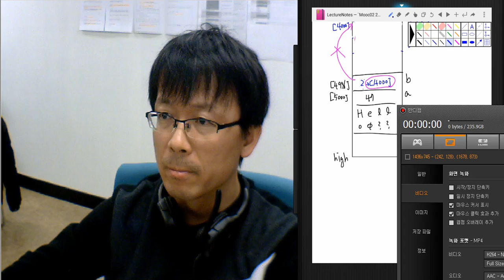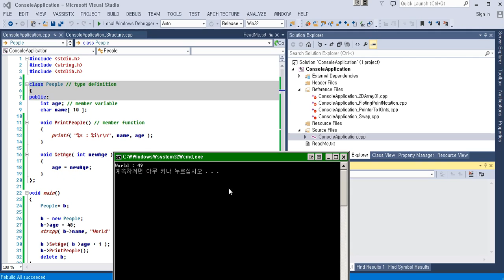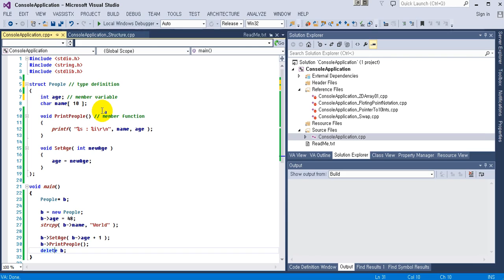사이드커뮤니티 C Programming47, C++ class06 this call